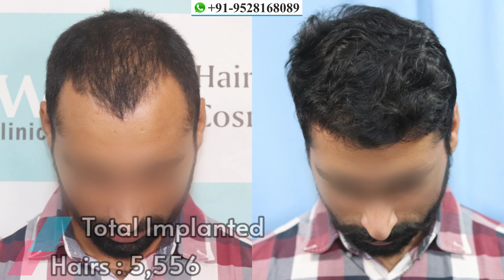Best Hair Transplant Result 2021 || NW Grade II || 2,115 Grafts || @Regrow Clinic ​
Regrow Clinic -  Best Hair Transplant Clinic with Advanced FUE and Quick Hair Transplant technique has become an enigma in the hair transplant world. With more than 370000 + Grafts implanted successfully so far, they have proved their consistency without a doubt.